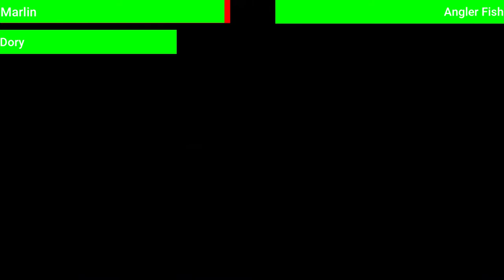Finding Nemo (2003) | Marlin & Dory vs. Anglerfish with healthbars.